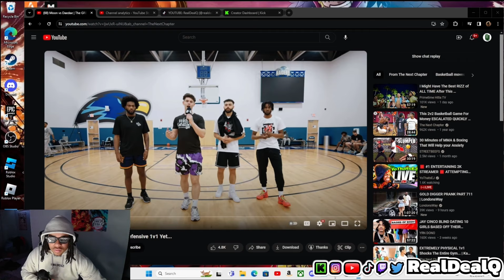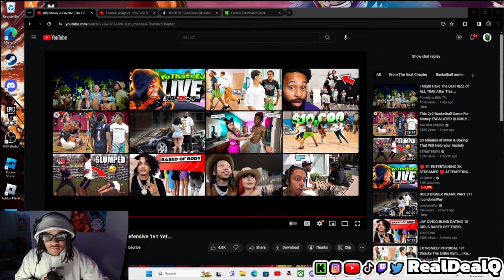MOON WENT CRAZY VS DAEDAE | (CRAZY WORK😱)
LINK TO THE VLOG CHANNEL🔥:  @realdealqvlogs7828